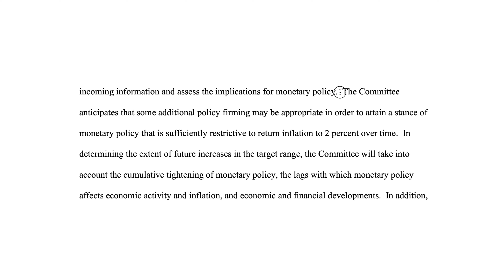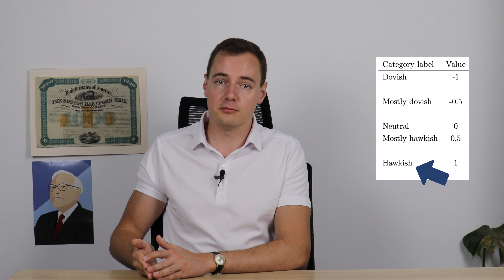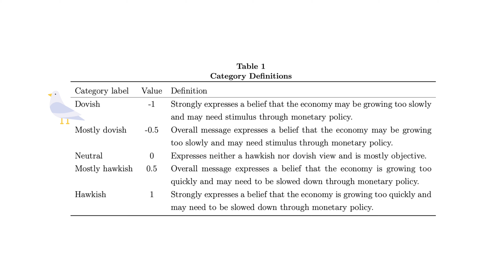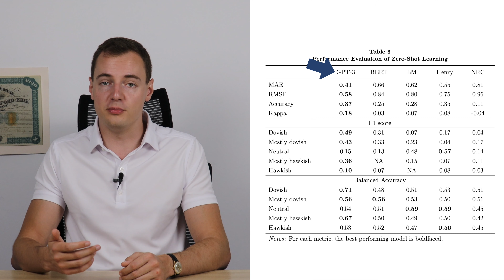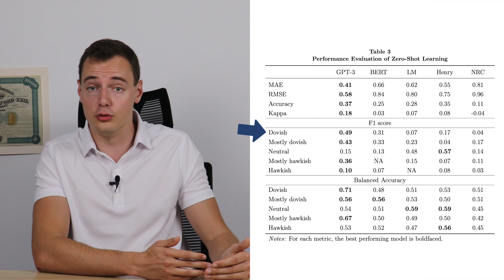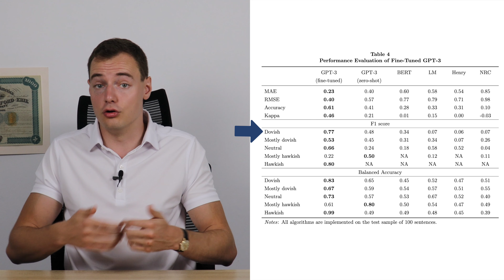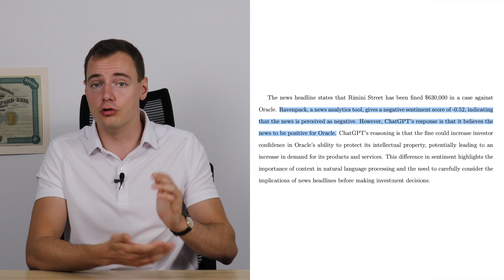Studie: So kannst du mit ChatGPT an der Börse Geld verdienen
ChatGPT ist in aller Munde, aber wie gut kann man damit an der Börse Geld verdienen? Dieser Frage gehen zwei Studien nach, mit denen wir uns heute mal im Detail auseinandersetzen und schauen, wie gut die Wissenschaftler mit Hilfe von ChatGPT die Worte der FED analysieren können, um damit Geld zu verdienen, und wie gut ChatGPT kurzfristig Aktien aufgrund von Nachrichten kaufen oder verkaufen kann. Viel Spaß beim Video!

💰 Du willst mehr Geld verdienen? Ich biete bis Ende des Jahres mein exklusives Geldanlage-Coaching an, nachdem ich bereits 3 Millionen Menschen geholfen habe mehr passives Einkommen aufzubauen
(Klicke nicht, wenn du nicht bereit bist in dich zu investieren)

🏘️ Werde Investor bei Estateguru mit bis zu 12% Zinsen und 0,5% Bonus durch diesen

📈 Sicher dir 12% Zinsen bei Income Marketplace + 1% Bonus auf dein Investment

0:00 Start
0:30 Explosives Wachstum
1:32 FED Meetings analysieren und handeln
3:53 Wichtiger Hinweis
4:59 FED Ergebnisse
9:09 Aktien kurzfristig handeln
11:19 Fazit

Northern Finance